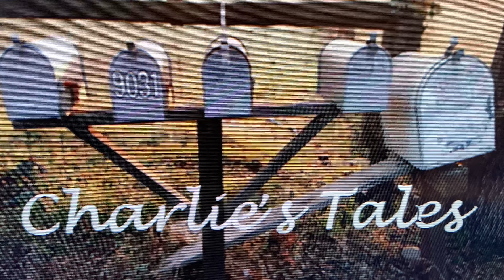June 20, 2022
Jumping Out of an Airplane!

Back when I was young and stupid I let my buddy talk me into jumping out of an airplane.  We were brilliant college students who thought that we were invincible but I soon found out how wrong that was!